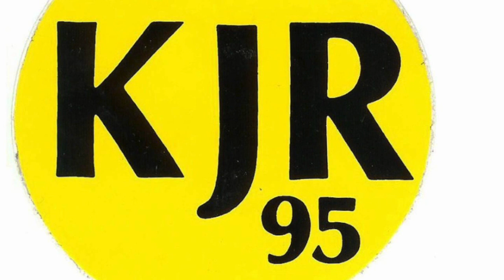KJR Channel 95 Seattle - Gary Lockwood - 1978 - Radio Aircheck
KJR Channel 95 Seattle - Gary Lockwood - 1978

Courtesy: Norm Gregory

Seattle’s 95 KJR is one go the oldest radio stations in the country. Many radio legends worked there, such as Scotty Brink, Norm Gregory, Ichabod Cane, Pat O’Day, "Emperor" Lee Smith, Charlie Brown, Bwana Johnny, Gary Lockwood, and the one & only Larry Lujack! This short aircheck features Gary Lockwood, holding down PM drivetime on KJR.